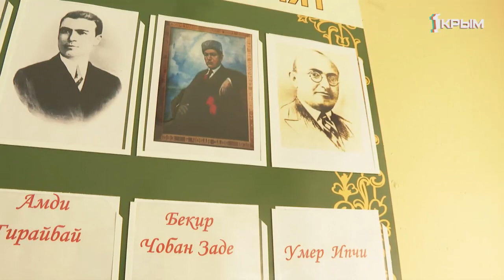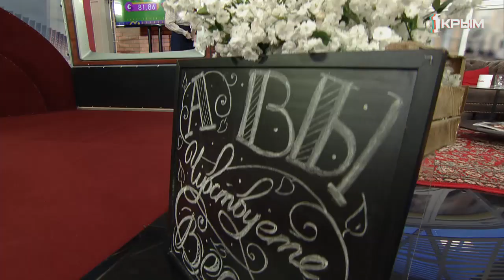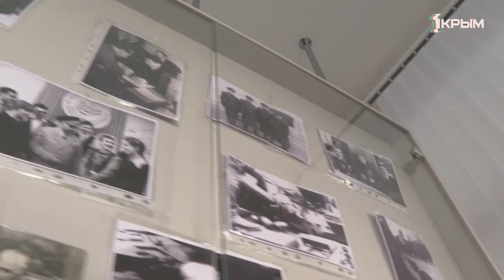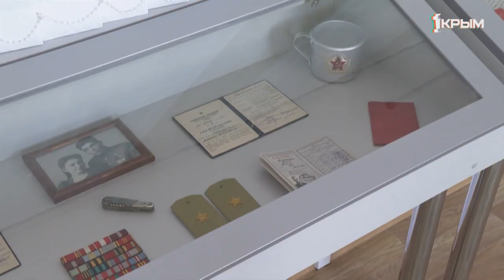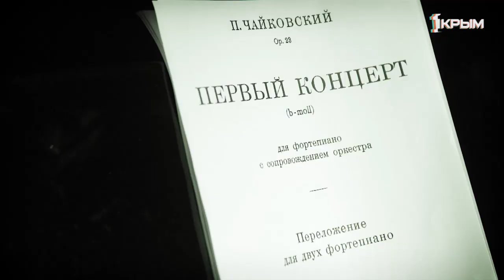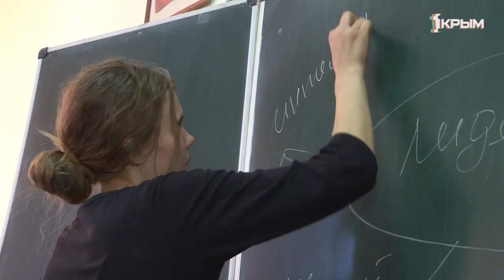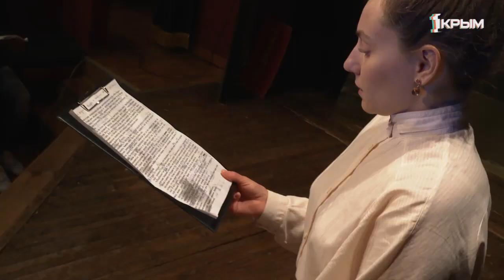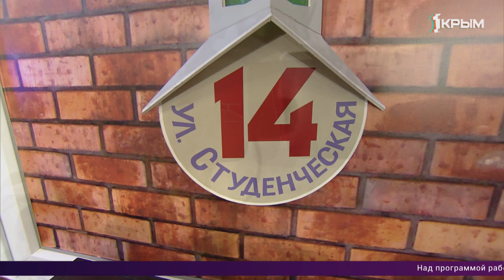"Утро нового дня". Выпуск от 16.03.2020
Ладони потеют, пульс учащается, а мысли – одна наперебой другой: свод простых, но действенных советов для победы над страхом сцены.

«Учитель, которого ждут»! В Крыму проходит конкурс педагогического мастерства среди студентов.

След в истории. В Симферополе откроют мемориал Герою Советского Союза генерал-лейтенанту Ашоту Аматуни.

Право на жизнь. Как в перинатальном центре Симферополя выхаживают недоношенных детей.

Включения из Евпатории, Ялты, Керчи и Симферополя. Все это и многое другое в эфире информационно-развлекательного шоу «Утро нового дня».